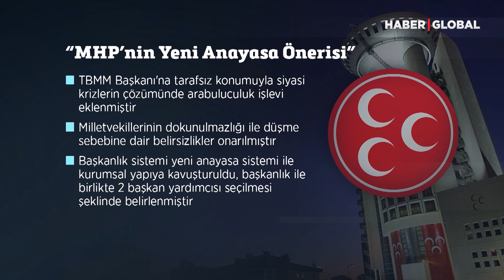AK Partili Cahit Özkan: Muhalefetin Milletten Kaçırdığı Anayasa Metni Millete İhanettir!